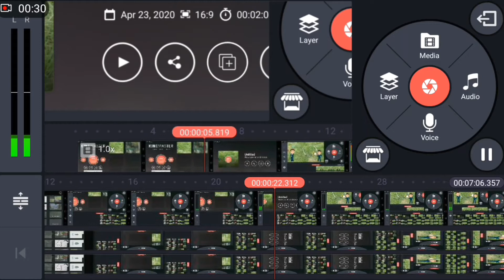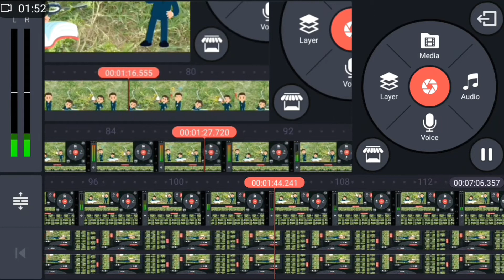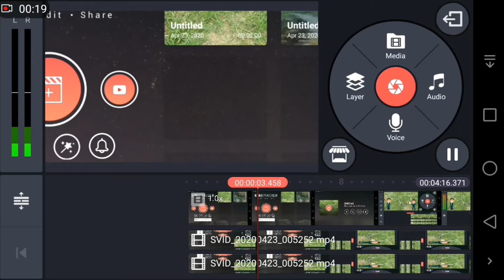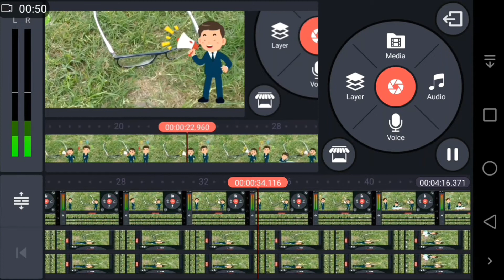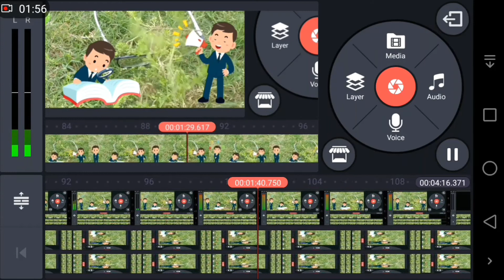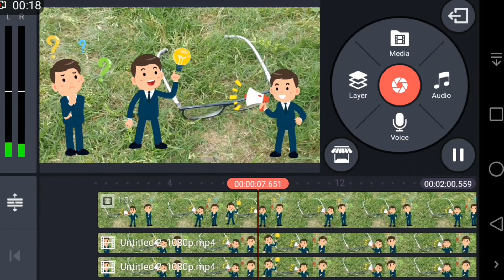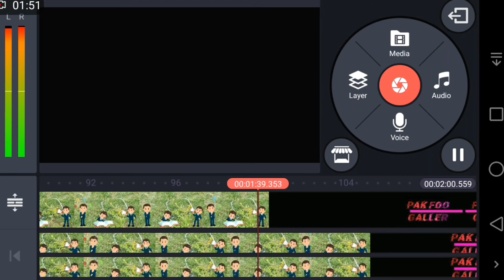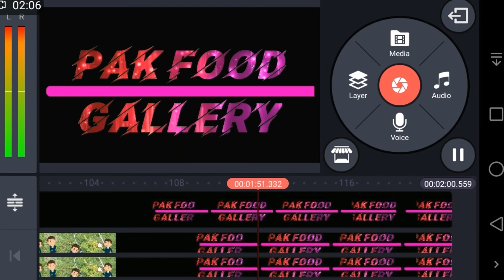Kinemaster Tutorial How to Edit Video on Android iPhone.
KineMaster Editing
KineMaster is the full-featured video editor you are looking for! KineMaster and all of its editing tools are free to use.
KineMaster is a video-editing tool that combines a well-designed interface with a great user experience and a wide range of potent features so you can create the videos you want exactly how you want them. ... When you finish editing, KineMaster lets you save your project directly to your device in different qualities.
KineMaster is the only full-featured professional video editor for Android, Chrome OS, iPhone and iPad, supporting multiple video layers, image layers, and text ...